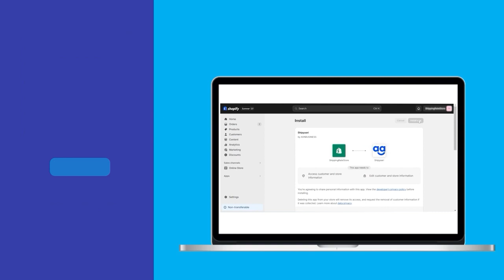3 steps to integrate your Shopify store with Shipyaari!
Seamless Shopify Integration in 3 Simple Steps!

Now, experience the simplicity of integrating your Shopify account with Shipyaari in just 3 steps.

Watch our quick video tutorial to witness how effortlessly you can integrate your Shopify account with us and streamline your order management process.